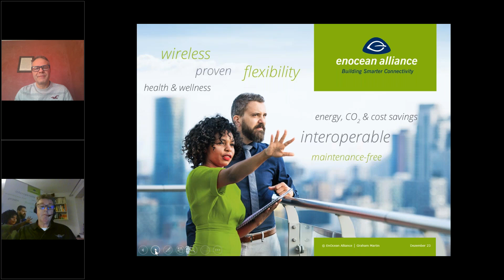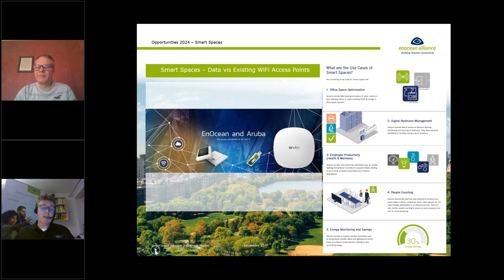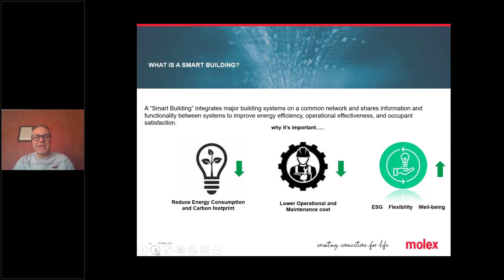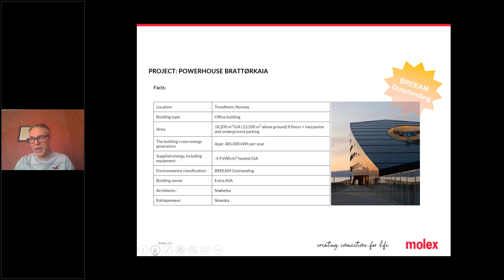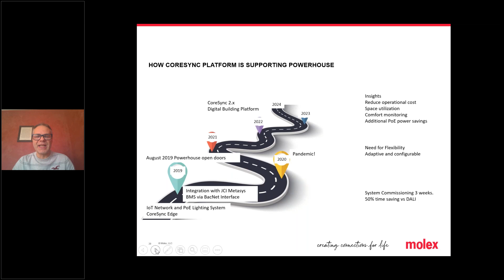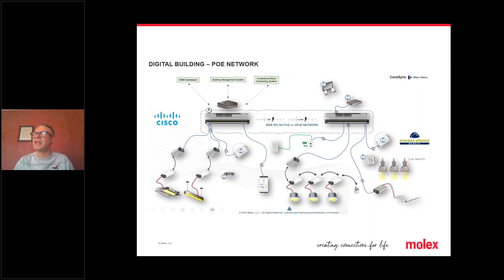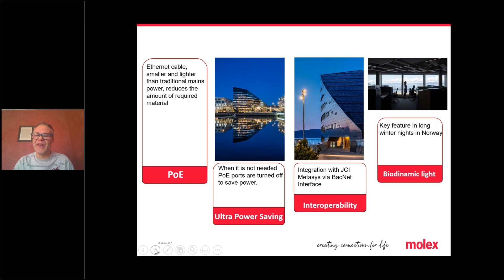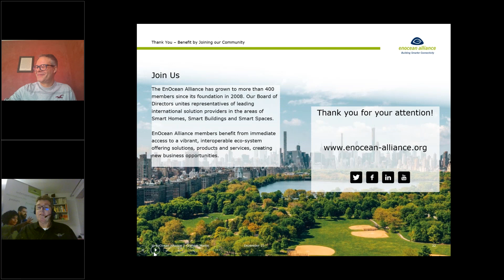The Building Digitalization Journey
We are excited to invite you to our upcoming webinar titled "The Building Digitalization Journey," which will focus on Smart Buildings and Smart Spaces self-powered by EnOcean technology. The webinar is scheduled for Thursday, December 7th, at 11:30 AM Eastern Time.

Our keynote speaker for this event is Mr. Giovanni Frezza from Molex, who serves as the Sr. Director of CoreSync Technology and Global Business Development. Mr. Frezza will share insights into applications, case studies, and the benefits of using Molex and EnOcean technology and solutions.

We hope you can join us for this informative session.